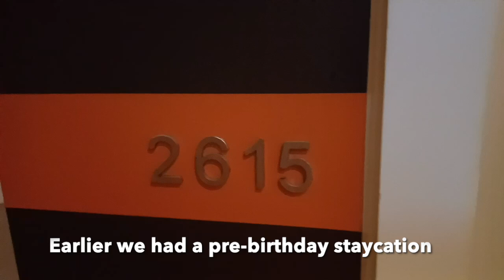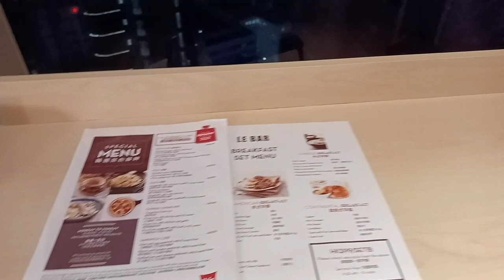Cakes, dancing, food, staycation and gifts to celebrate Tess's birthday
My colleagues and I celebrated my birthday last Sunday, May 15 with some cakes, dancing,  and lots food (we work on Sundays, it's usually our busiest day, and this is also our way of unwinding after a tiring day). Needless to say, we had a lot of fun 🥰 The night before Bani and I had a staycation as part of my pre-birthday celebration. Our room had nice views of the harbour and although it was raining outside we still enjoyed the view. I dressed up ala Cinderella 🤣 and got some gifts from Bani 🥰 Overall it was a enjoyable and memorable birthday. Thanks and God bless!

00:00 & 00:55 - Birthday cakes
00:24 - Singing "Happy birthday"
01:33 - Dancing
05:02 - Birthdays pics
05:23 - Lots of food
07:31 - Staycation
08:14 - Scenic harbour views in the rain
08:35 - Playing Cinderella
09:37 - Unwrapping gifts
12:01 - Harbour views during the day